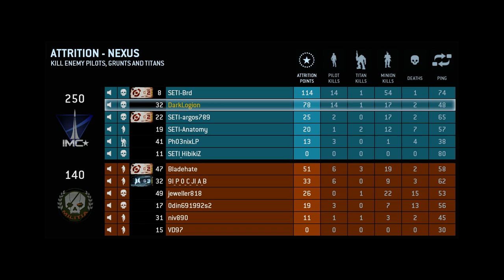TitanFall Attrition - Nexus 14-2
aaand I always manage to get myself killed at the end.